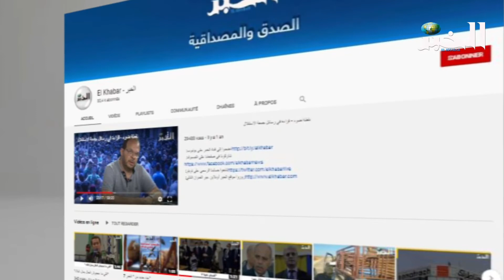عائلة مهددة بالموت تحت أنقاض بناية هشة قديمة ،بعد حرمانها من السكن بڨالمة